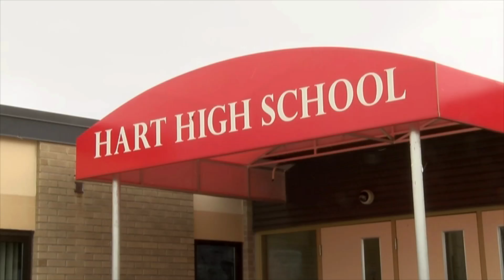School finds new use for technology